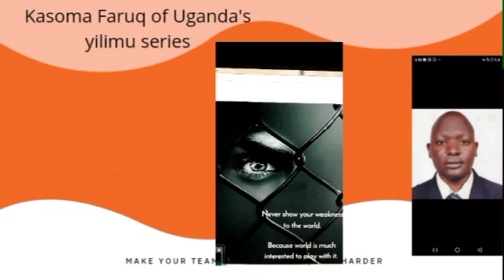The meaning of death,Muslims preparedness for death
Islam, leading islamic preachers in Uganda,muzaata,salam tv,nbs tv,ntv,bukedde t.v,stv